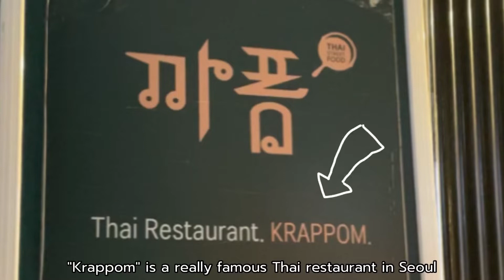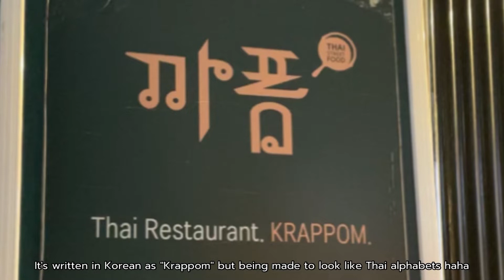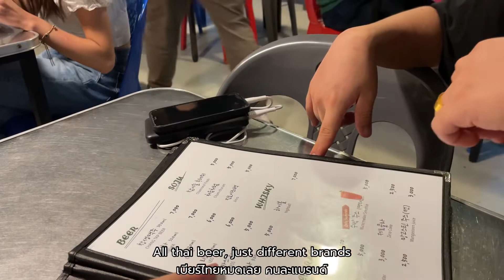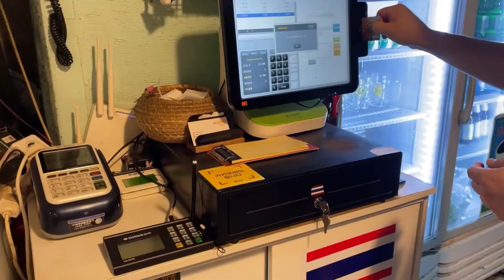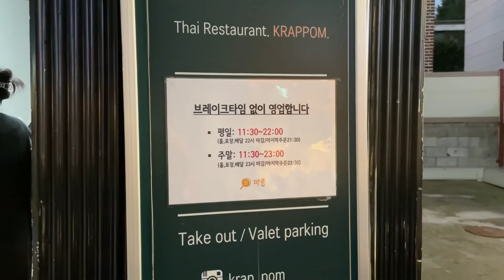[Eng Sub] "My Korean friend's first-time Thai food!!"// Seoul super famous place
ร้านอาหารไทยในเกาหลี ที่ไอดอลไทยไปกิน!!!

ขอตามรอยลิซ่า มินนี่ สร พาเพื่อนเกาหลี ไปลองหน่อยครับ ว่าจะรสชาติเหมือนไทยไหม แล้วถูกปากคนเกาหลีไหมนี่!!!